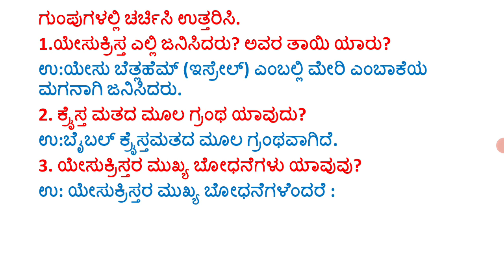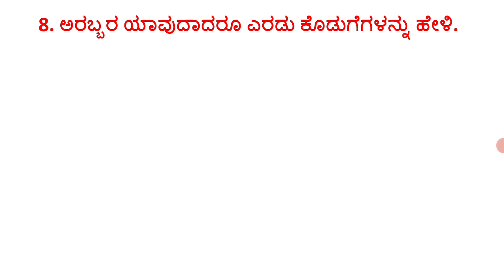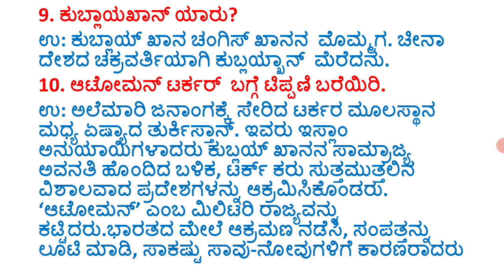Class-7|ಪರಿಷ್ಕೃತ|Social Science ಅಧ್ಯಾಯ-1 ಜಗತ್ತಿನ ಪ್ರಮುಖ ಘಟನೆಗಳು ಪ್ರಶ್ನೋತ್ತರಗಳು